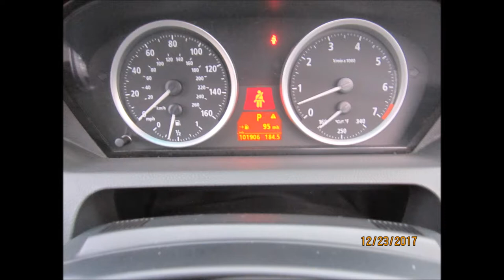2004 BMW 645 CI CONVERTIBLE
SOLD !! 2004 BMW 645 CI  CONVERTIBLE SPORT PKG  that's powered by a  4.4 engine with a 6 speed step tronic transmission. Color is silver metallic on black leather interior with 101k miles. Car is loaded with options like: Sport Pkg with the M SEATS , sport driving mode with peddle shifters, navigation ,xenon headlights, power everything,am,fm,aux,mp3,usb,cd, rain sensor windshield, cruise control, ac, power steering, sport Pkg, etc... Very nice clean car and priced to sell. Car comes with a clean title FULLY LOADED. Thanks for your interest!!!